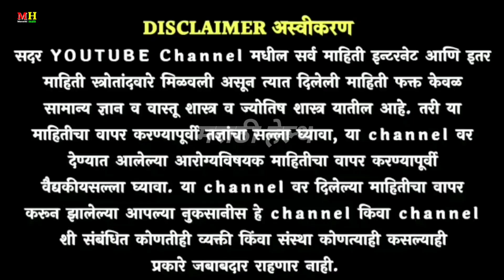तोंडाचा वास दुर्गंधी दाताची कीड हिरड्या सुजणे दुखणे इलाज ! Tondacha vas gharguti upay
tondacha vas kasa ghalvaycha
tondacha vas yene yavar upay
tondacha vas yene karan
 tondacha vas ka yeto upay swagat todkar
tondacha vas upay
तोंडाचा वास का येतो
तोंडाचा वास येऊ नये म्हणून काय करावे
 तोंडाचा वास येऊ नये म्हणून उपाय
तोंडाचा वास घालवण्यासाठी घरगुती उपाय स्वागत तोडकर
 तोंडाचा वास न येण्यासाठी उपाय